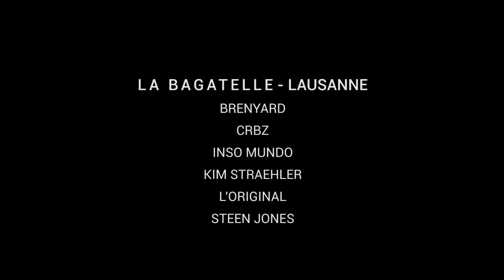eeZee.ch - 6 artistes investissent un bar lausannois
Artistes: Brenyard | CRBZ | Inso Mundo | Kim Straehler | L'original | Steen Jones

En collaboration avec Julia Christ & Jasmine Gfeller

Lieu: La Bagatelle à Lausanne

eeZee.ch est un collectif qui soutient et rassemble des artistes suisses par le biais de son site ainsi qu'au travers de divers événements culturels.

6 artistes ont réalisé plusieurs fresques dans un nouveau bar lausannois. Calligraphie, portrait réaliste, graffiti, formes géométriques... Les techniques sont des plus variées !

Images: Sylvain Scarangella, Luc Freymond, Papillon Coasne et Sévan Fritsch

Montage: Sévan Fritsch

Un grand merci à La Bagatelle pour leur confiance!